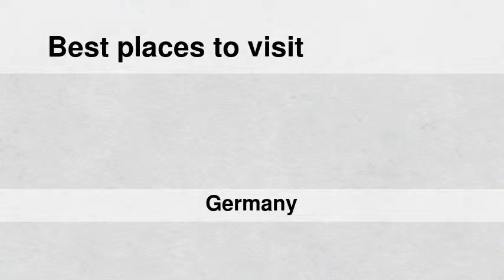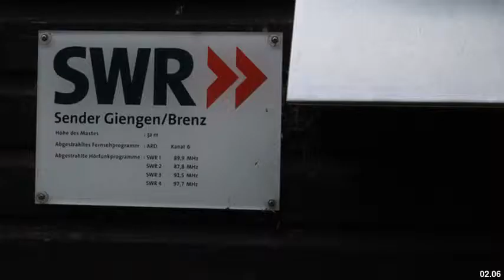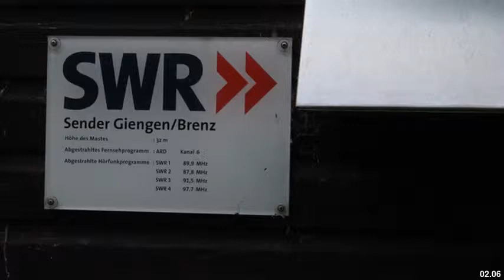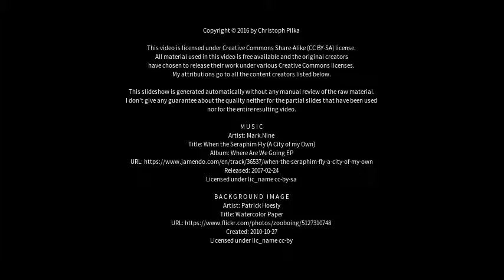Best places to visit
Best places to visit - Giengen an der Brenz (Germany) Best places to visit - Slideshows from all over the world - City trips, nature pictures, etc.